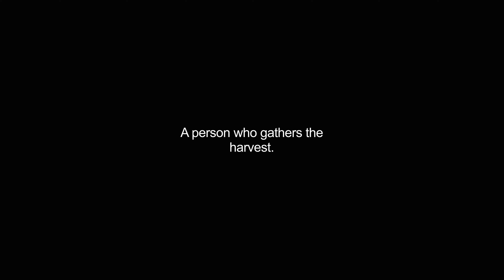harvester video Dictionary meaning and pronunciation